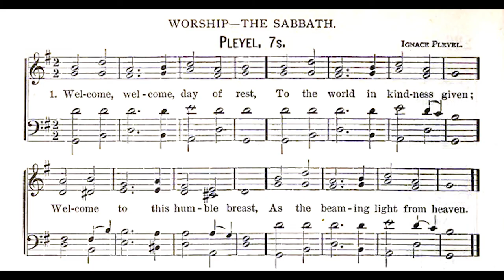Holy Sabbath Sacred Rest / Ignace Pleyel & Roswell Cottrell • piano solo hymn performed by Luke Wahl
♫ Melodies of Praise Number 134
Author: Roswell F. Cottrell
Composer: Ignaz Joseph Pleyel

1 Holy Sabbath, sacred rest,
Welcome to each waiting breast;
Cheering hour that points away
To eternity's glad day.
2 Ever since creation's birth,
Thou hast been to cheer our earth;
When the course of time began,
Thou wast made, and made for man.
3 While thou bringest peaceful rest,
Man by thee is doubly blest;
Thou dost tend our thoughts to raise
To our great Creator's praise.
4 Thus drawn nearer to our Lord,
Hearts attuned to sweet accord,
We shall hail the glorious day
When all flesh shall own thy sway.

Source: The Seventh-Day Adventist Hymn and Tune Book: for use in divine worship #241